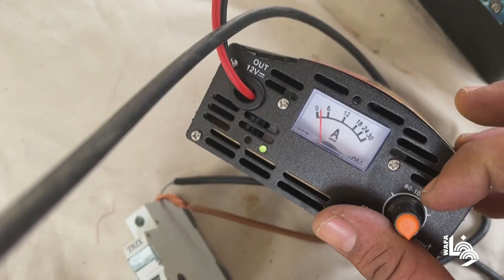الغزيون يلجأون للطاقة الشمسية للإنارة وشحن الهواتف المحمولة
Gazans resort to solar power for phone, light
"We had to buy the panels so we can charge our mobile phones and charge a small battery to turn on at least a bulb at night," says one Gazan as he explains how people in the war-torn Strip rely on solar panels amid power outage. It is now impossible to plug in computers or television sets, recharge phones or access the internet without generators or solar panels, a luxury few Gazans can afford.